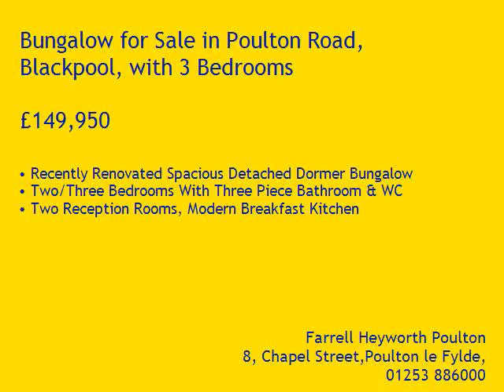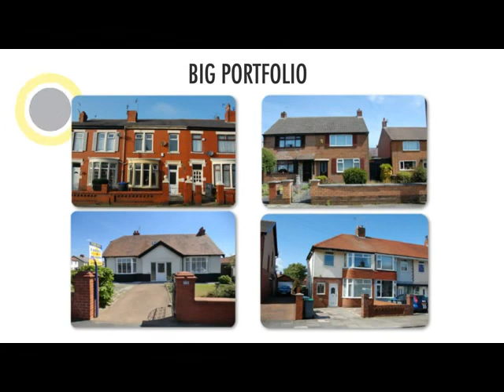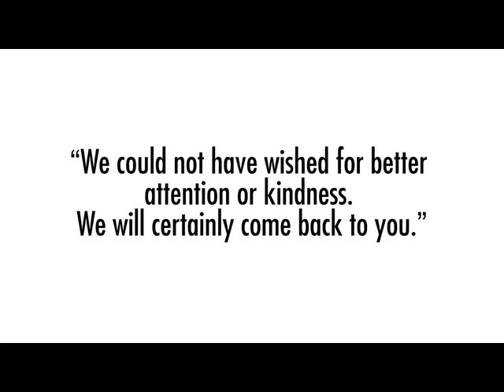Property Tour Poulton Road, FY3 7JJ (75075)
Recently Renovated Spacious Detached Dormer Bungalow
Two/Three Bedrooms With Three Piece Bathroom & WC
Two Reception Rooms, Modern Breakfast Kitchen